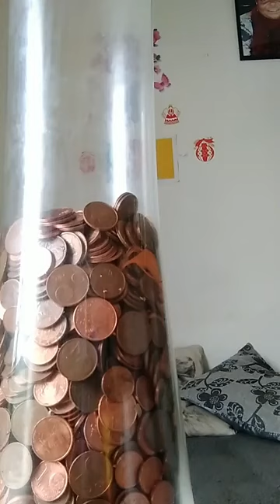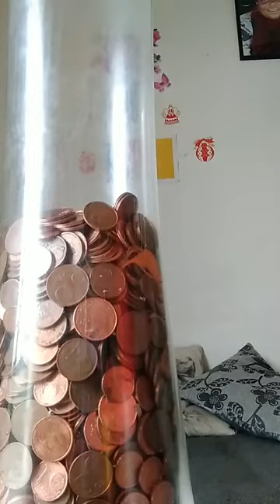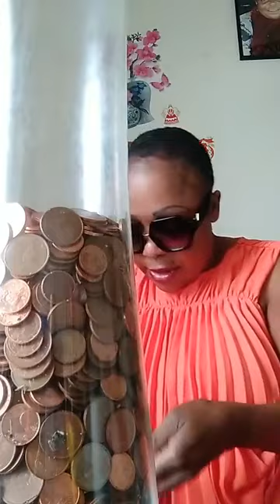Veuve joyeuse - Cathy FMI tu n'es qu'une ratée qui envie les mbenguistes !!